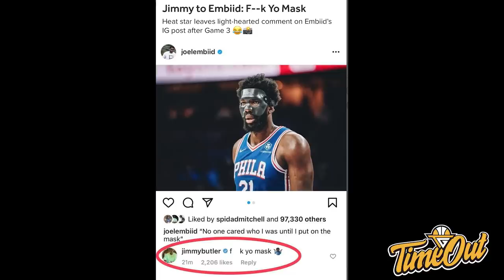TIME OUT: Joel Embiid Bikin Miami Heat Minder // Ja Morant Party Banget Nih Sebelum Game 3?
Di Time Out hari ini kita membahas tentang comebacknya Joel Embiid, Jalen Brunson yang kembali agresif dan Draft Prospect AJ Griffin.

Thumbnail via @76ers